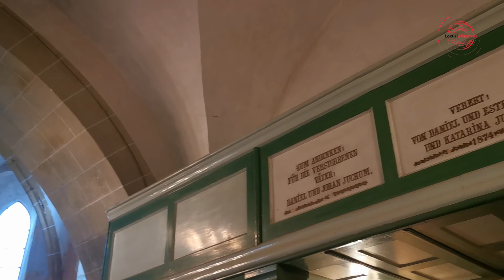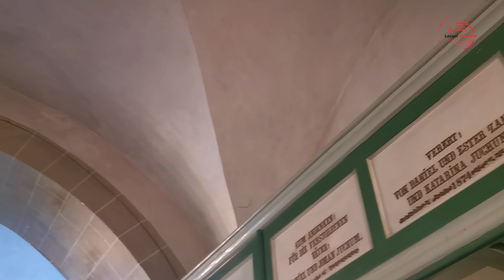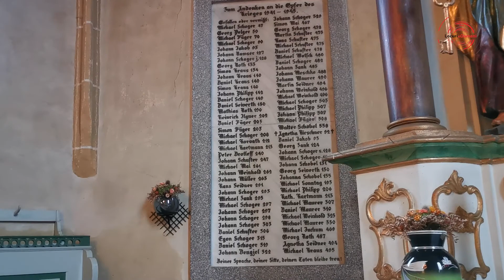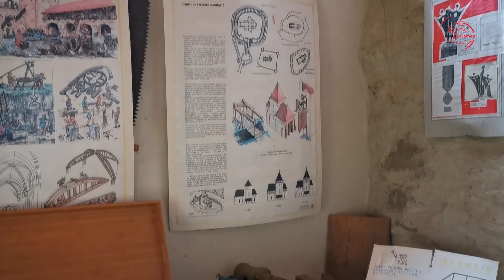Biserica Fortificata Axente Sever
Biserica fortificata "Axente Sever" din judetul Sibiu, construita la inceputul secolului al XIV-lea, figureaza pe lista monumentelor istorice si este una dintre cele mai bine conservate cetati fortificate din Transilvania.
Axente Sever este o localitate veche de peste 700 ani.
Biserica a fost centrul vietii religioase al asezarii, dar si un loc pentru protejarea bunurilor in timpul invaziilor. @locurisioameni